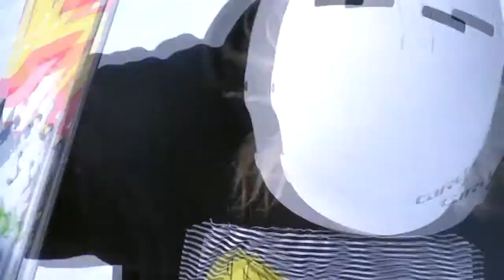Ski Documentary: Ethan Moyer - "Raw" clothing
A documentary for my brother promoting his clothing

J.Cole - Firesquad
Beck - Go It Alone
The Gaslamp Killer - Appartions